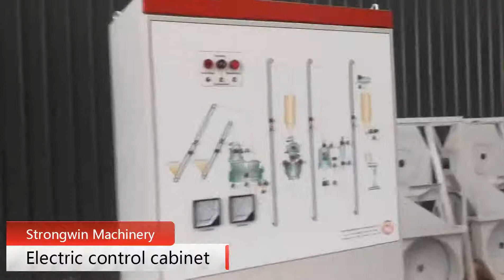Electric control cabinet Email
Electric control cabinet system， easy to operate and reasonable price

Henan Strongwin Machinery Equipment Co., Ltd.